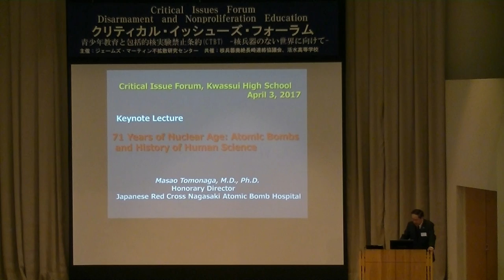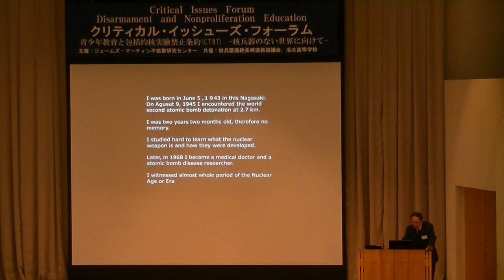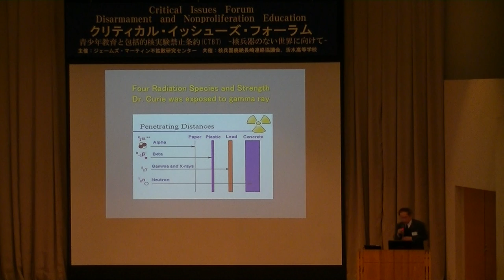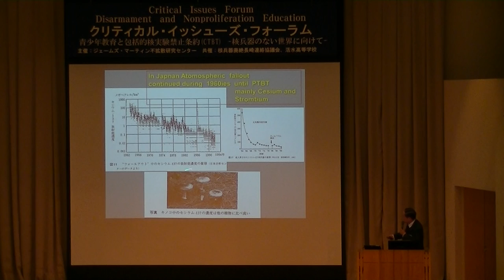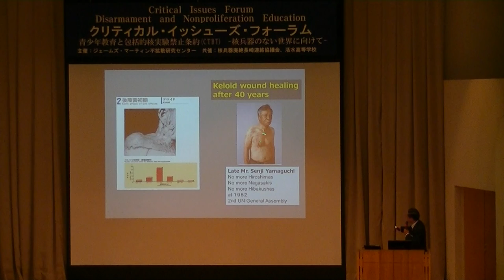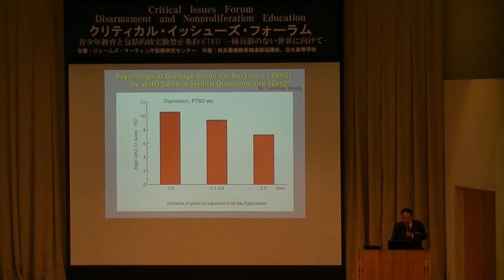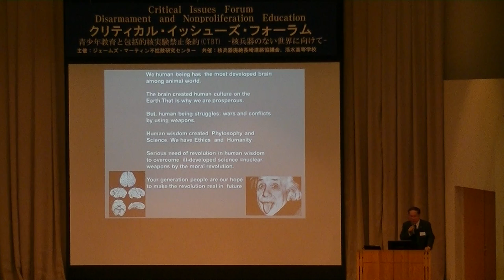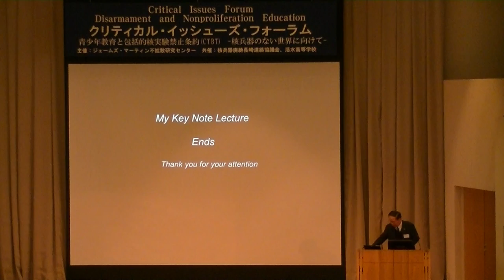Keynote Address: Dr. Masao Tomonaga